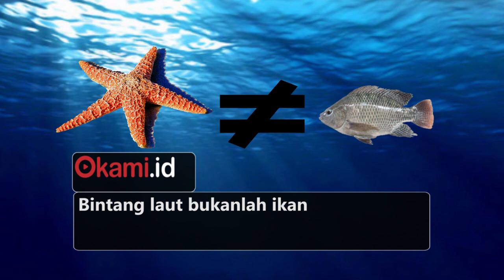Tak Punya Otak dan Darah, Inilah Fakta Bintang Laut